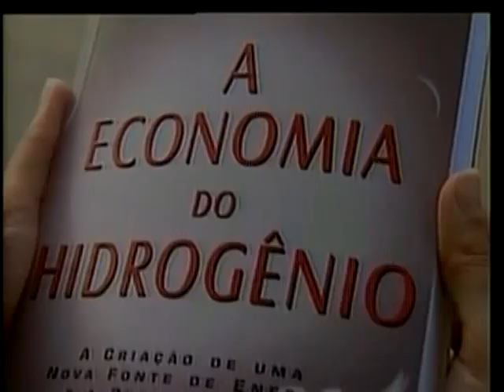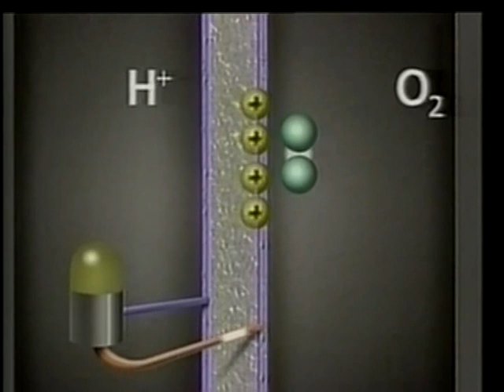Jeremy Rifkin - 18/08/2003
O hidrogênio é a alternativa mais viável e ecologicamente benéfica para a produção descentralizada e democrática de energia renovável, defende o economista Jeremy Rifkin, entre outras propostas para o futuro do mundo.